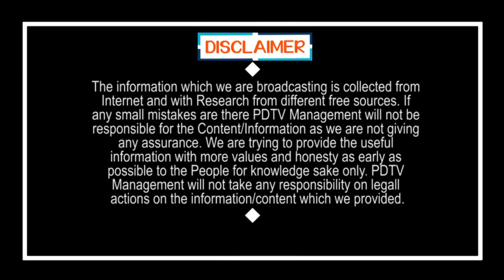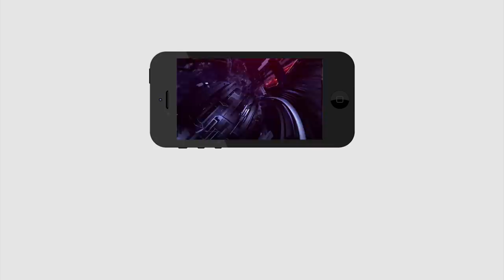PM Modi Call to AP CM Jagan | జగన్ కు మోడీ ఫోన్.. ఆ విషయంలో హామీ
జగన్ కు మోడీ ఫోన్.. ఆ విషయంలో హామీ | PM Modi Call to AP CM Jagan | PDTV News